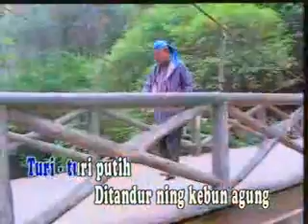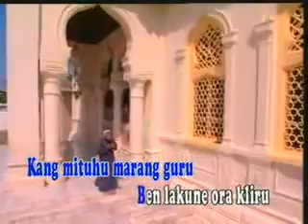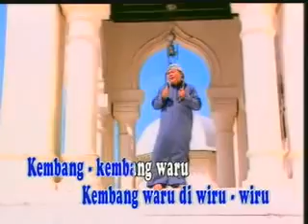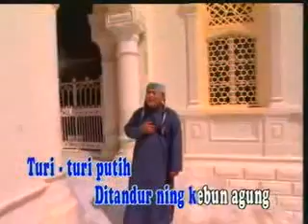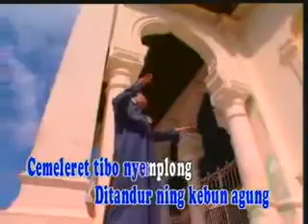Turi turi putih religi